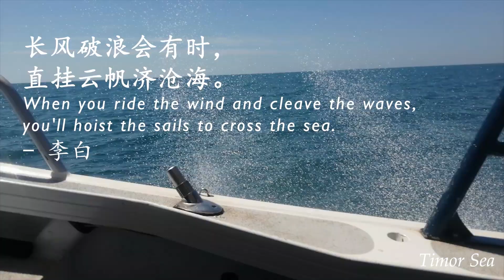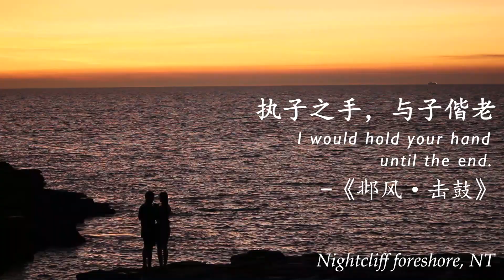Finalist 9 Celebrate NT with Chinese poetry （诗韵北领地）– Kevin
Hi, my name is Kevin and I'm from China, I graduated from Charles Darwin University and have been living in the Northern Territory for almost 7 years. Australia and China have so many differences such as language and culture; but as a Chinese living in Australia for many years, I find out that we actually have a lot in common; For example, we are all tracing freedom and love, enjoying the sunset and ocean, and most importantly, we shared the same planet.
This video (Celebrate NT with Chinese poetry) combines the Chinese poetries with the clips I toke in the Territory on the last few years; An interesting fact is, all of the authors of those poetries have never travelled to Australia (In fact, all of them not even left China); and yet, all the poetries they wrote are perfectly fit in the territories landscape. I tempted to use this video to shows that despite we have lots of differences on what we look and how we act, we actually share a lot of common on who we are as a resident on Earth.